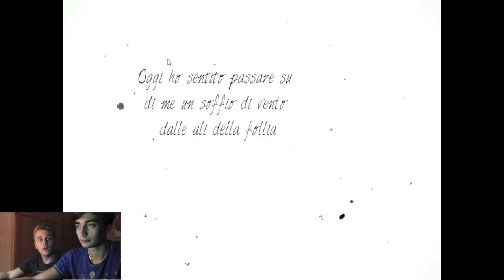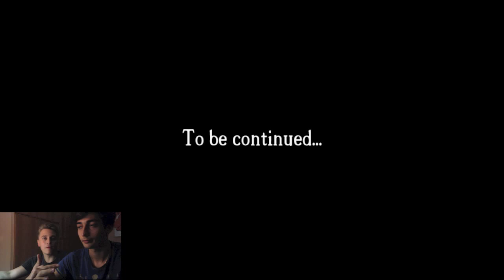Anteprima The Sound Of Silence Gioco Horror Indie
GUARDA : "10 cose che non sai su torbjorn W/ Robojoker"
GoManga è un team di sviluppo indipendente italiano nato nel 2014 per mano di Luigi Squillante. Attualmente il progetto principale a cui si sta dedicando il team è la realizzazione dell’avventura grafica ‘The Sound of Silence’. Tuttavia, sono in sviluppo anche un IDE Open Source, attualmente in versione pre-alpha, e un Platform Game, ancora in fase di progettazione.